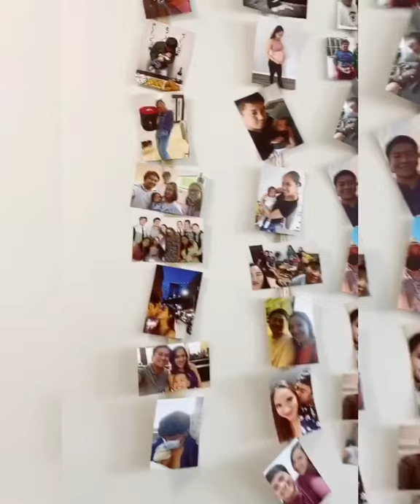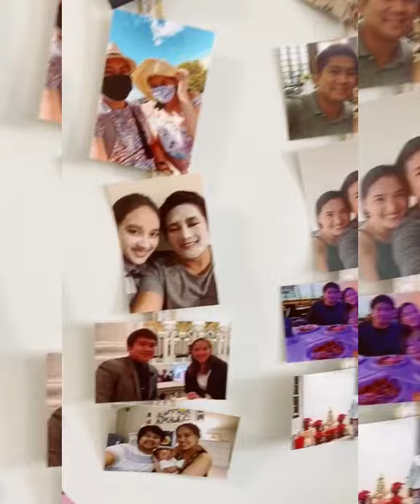Shiela’s Wedding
Shiela’s wedding Reception 💒🥰